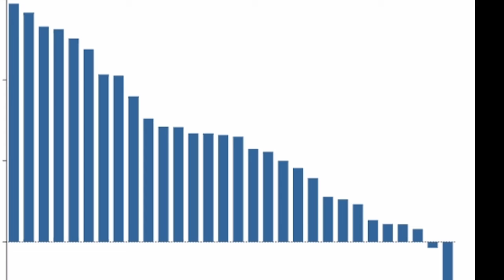Ertugrul ghazi serial ne Trp me banaya world record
ertugrul ghazi top episode